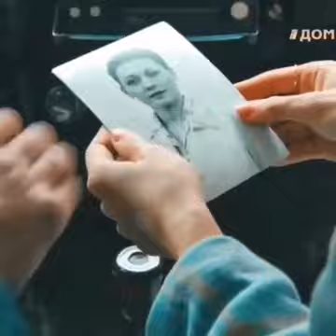"Игра с огнём" - Маргарита и Миша, робкая любовь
В ролях:  Ольга Красько и Игорь Петренко
Она - врач генетик в детской больнице. Он -  скромный наладчик на советской швейной фабрике периода застоя, пытающийся вылечить тяжело больного сына. В какой-то момент они понимают что очень дороги друг другу, но жизненные обстоятельства не на их стороне. Eдва зародившимся чувствам придётся пройти сквозь тяжёлые испытания
Video editing by: @qeensoul, @murefur